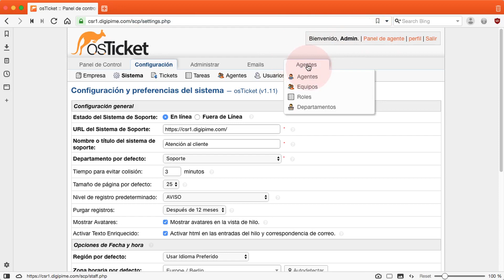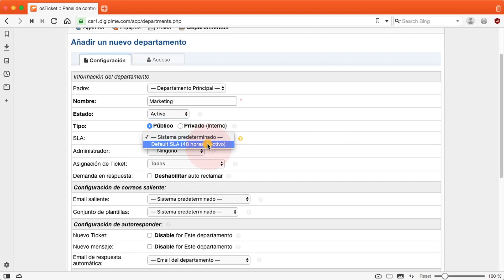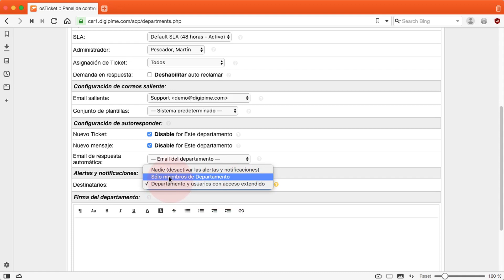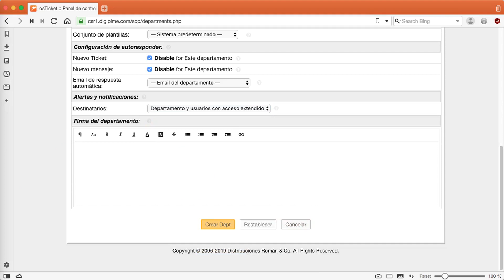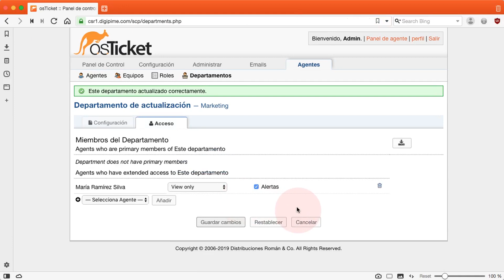osTicket 1.11+ - Crear un nuevo departamento y asignarle agentes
En este vídeo aprenderemos a crear un nuevo departamento en nuestro helpdesk, a configurarle las características básicas de gestión de tickets, asignarle agentes y configurar sus permisos de acceso.